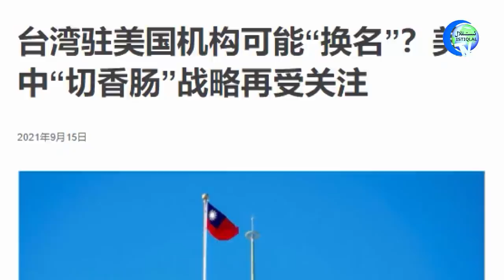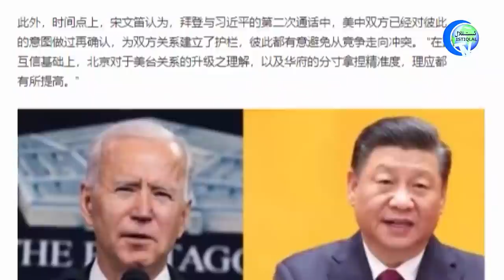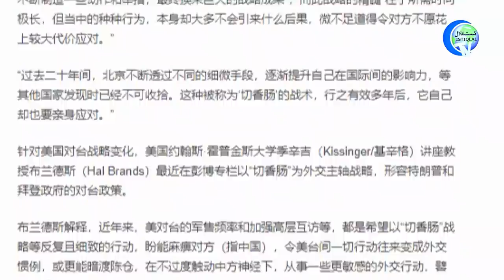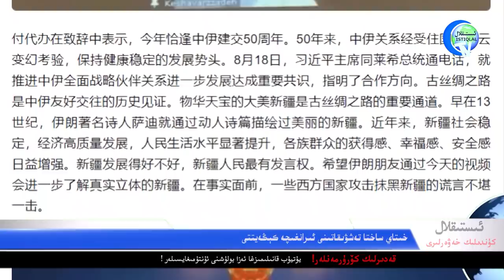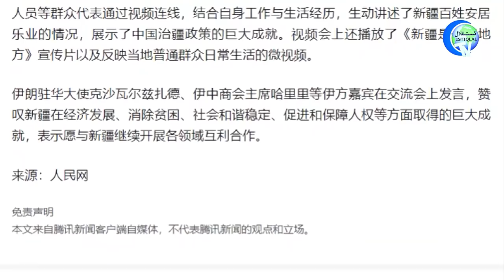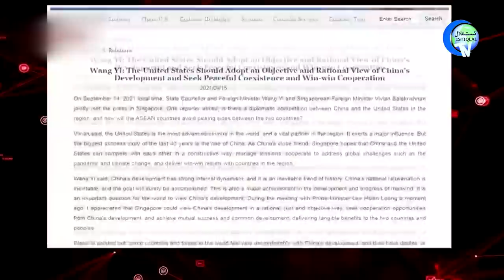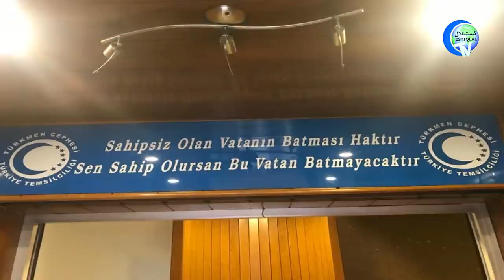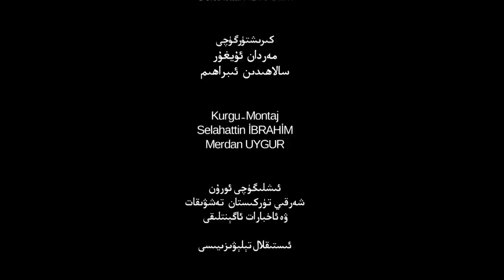ئىستىقلال كۈندىلىك خەۋەرلىرى 2021-09-16، خىتايغا قارشى يادرو ھەمكارلىقى ھاسىل قىلىندى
Istiqlal Kündilik Xewerliri 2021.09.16 / Xitaygha Qarshi Yadro Hemkarliqi Hasil Qilindi»